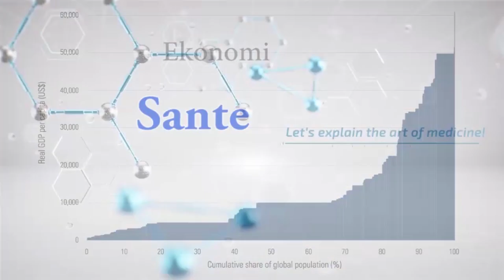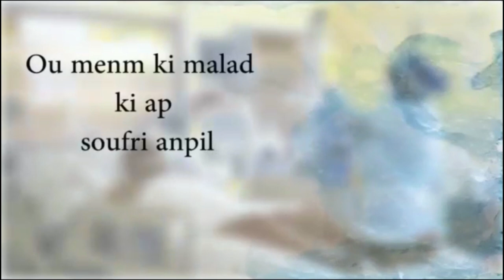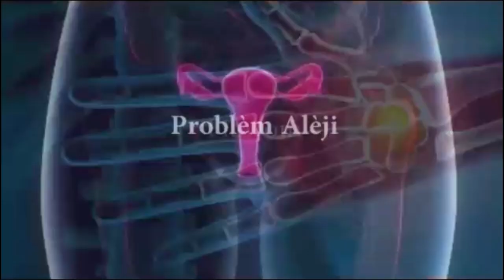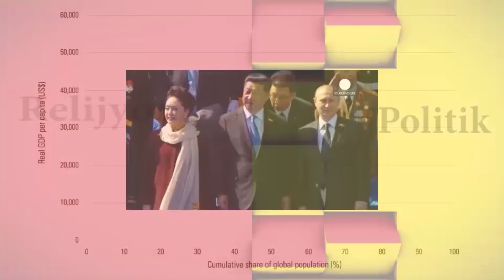FEDENEL FRANCOIS :KI ORIJIN 7 LWA KOSMIK YO?